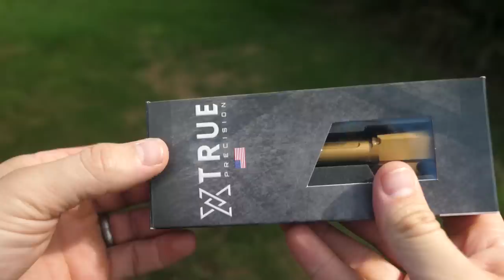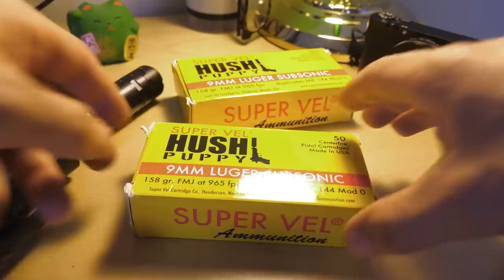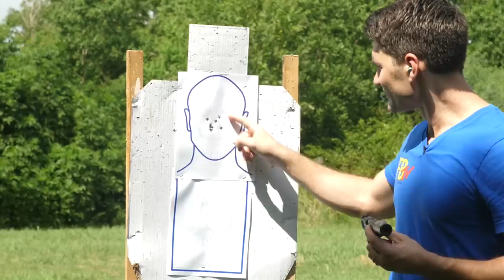The Ultimate Spy Gun? SIG P365 and Dead Air Odessa-9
In this episode of TFBTV, it's Reeves...James Reeves, looking at the ultimate modern day spy gun, the SIG P365 with a Dead Air Odessa-9 silencer. Why does James think that this is the best contemporary spook combo? James tells you in this video, and says the word "package" a whole lot.

-We are giving away ONE Blue Alpha Gear belt a month to one randomly selected $1-level (and higher) contributor AND another Blue Alpha Gear belt a month to one randomly selected $2-level (and higher) contributor.

- SIG P365
- Dead Air Odessa-9

Offering the best house-rolled a m m o  by the case or quarter case, in addition to a m m o  from all of the major brands at the best prices.

The best EDC/carry belts on the market.